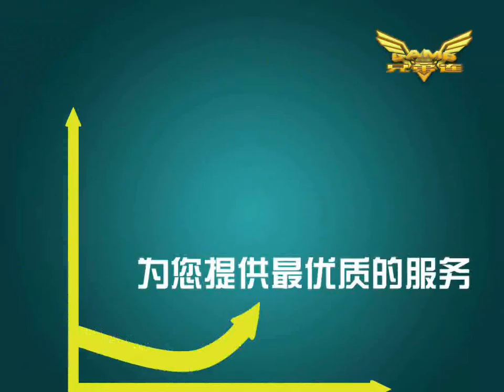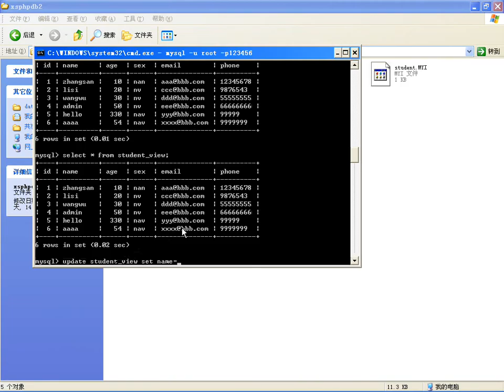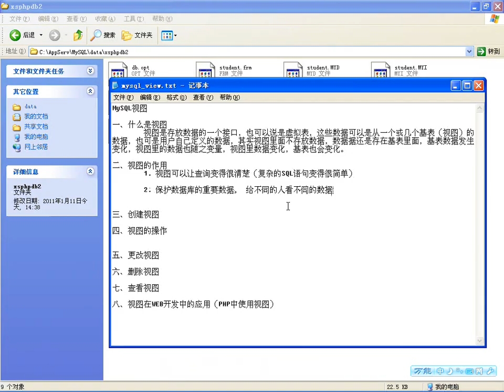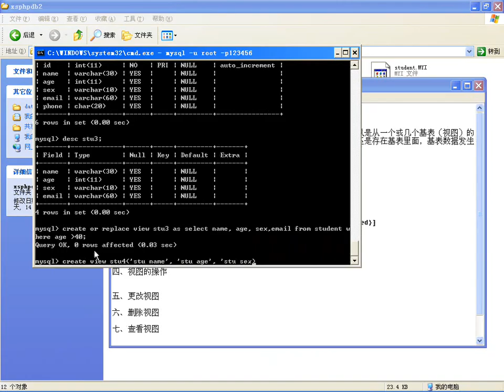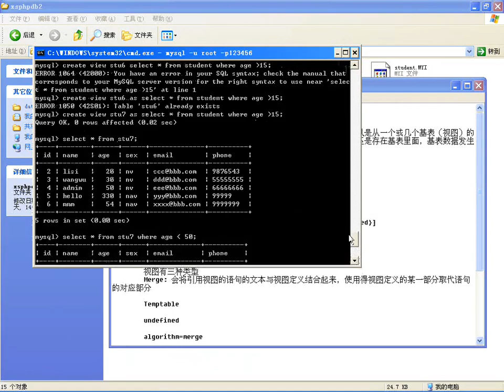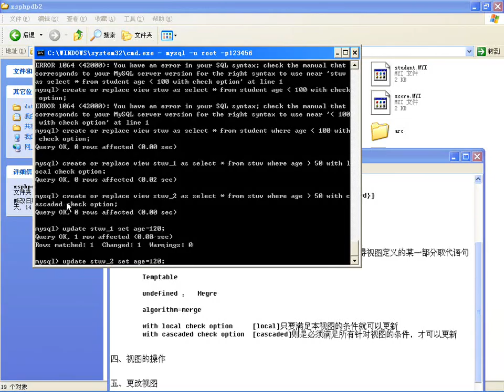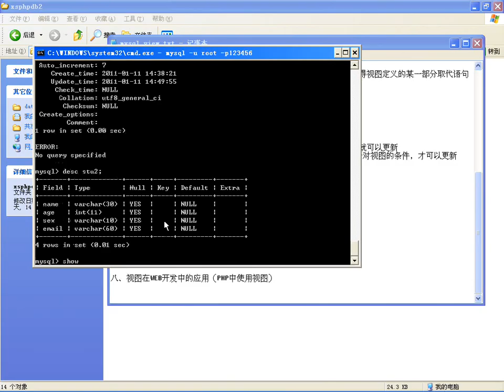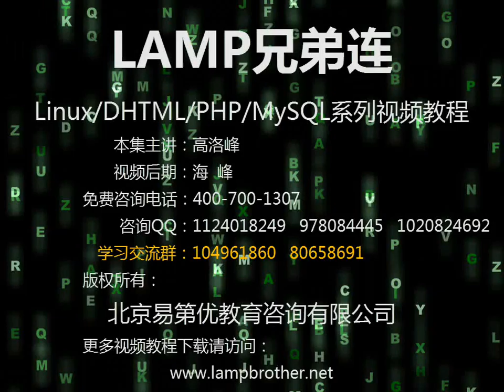PHP中使用MySQL的视图